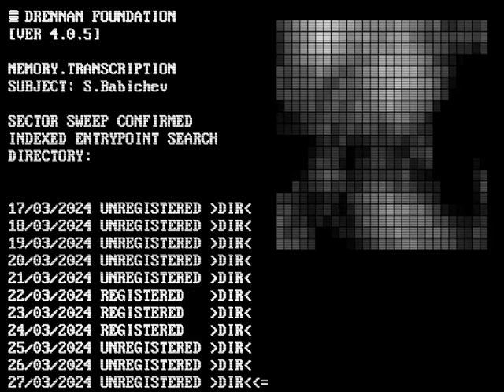False Proto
I think I may have had a nightmare like this once
Random "analog horror" style test animation

Tools used:
• Blender